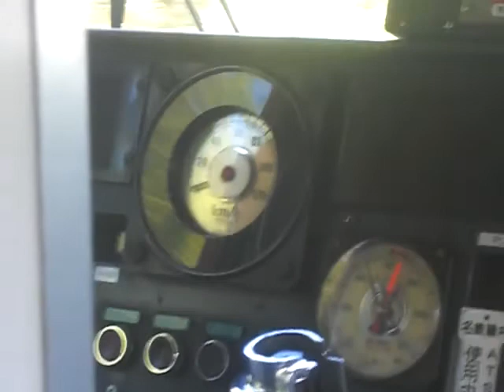名鉄100系界磁添加励磁制御車の速度計が...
214Fでも0km/hを指してるｗｗｗｗ
どうやら100系は後部になるとスピードメーターが上がらなくなるようです。今まで撮った114F抵抗制御車のモ144、116F界磁添加励磁制御車のモ116で速度計が0km/hを指していたのはそのためだったようです。